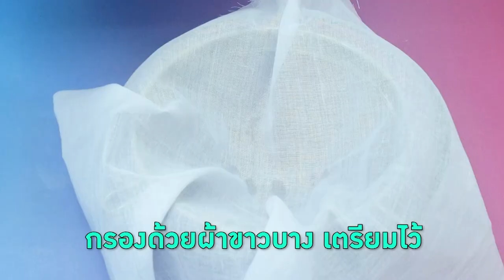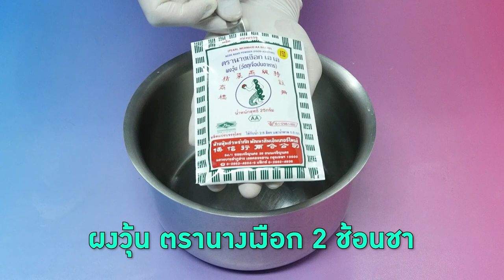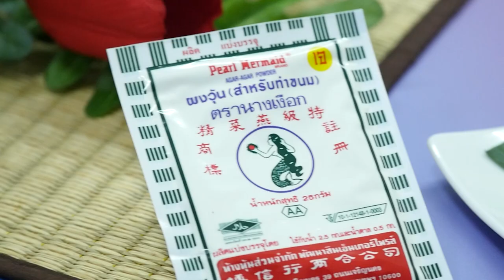แจกสูตร "วุ้นสังขยา" l วุ้นนางเงือกสร้างอาชีพ